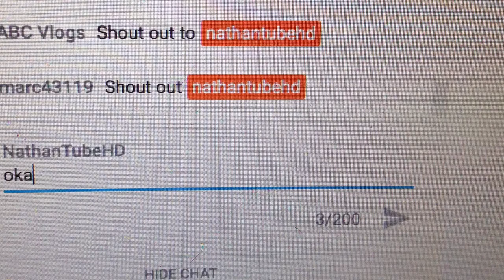LET'S WATCH NETFLIX!!!